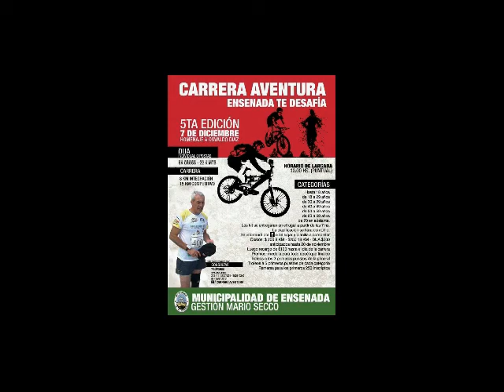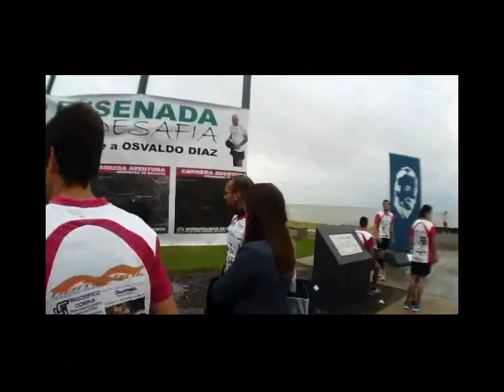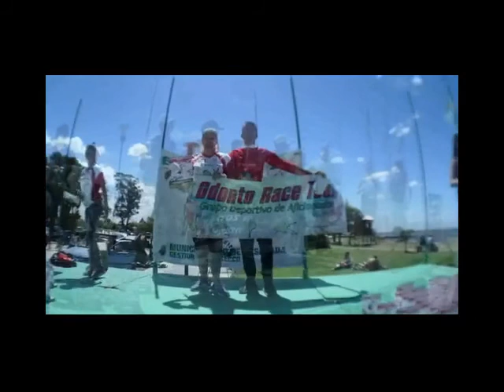ENSENADA TE DESAFIA 5ta edicion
Ultimo DUA para mi del año,7 de Diciembre del 2014, 8K cross + 22 K MTB, hasta una hora antes de la largada estuvo lloviendo, pero despues el clima cambio y durante la carrera un sol pleno, pero parte del terreno a cruzar tenia mucho barro, segundo puesto en mi categoria, y la compania de muchos amigos que me hicieron divertir antes, durante y despues de la competencia !!!.